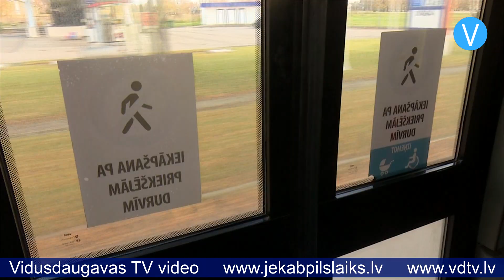Mājsēdes laikā sabiedriskajā transportā – vēl striktāki ierobežojumi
Mājsēdes laikā dažādi ierobežojumi ir spēkā arī sabiedriskajā transportā, tostarp Jēkabpils pilsētas maršrutu autobusos. No 25.oktobra nav spēkā braukšanas maksas atlaides, ko noteikusi pašvaldība, proti, gan senioriem, gan skolēniem par braucienu Jēkabpils pilsētas autobusā tagad jāmaksā pilna maksa. Atlaides paliek spēkā tikai cilvēkiem ar 1. un 2.grupas invaliditāti, kā arī viņu pavadoņiem. Lai salonā nebūtu drūzmēšanās, Ministru kabineta rīkojums arī nosaka maksimāli pieļaujamo pasažieru daudzumu pilsētas un piepilsētas transportlīdzekļos, proti, tie ir ne vairāk kā 50 procenti no transportlīdzekļa ietilpības. Lai varētu ievērot šo noteikumu, SIA “Jēkabpils autobusu parks” ir norobežojis daļu sēdvietu, kā arī aicina iedzīvotājus sabiedrisko transportu izmantot tikai galējas nepieciešamības gadījumos. “Lai pīķa stundās no 7:00 līdz 9:00 un pēcpusdienās no kādiem 16:00 līdz 18:00, kad cilvēki brauc uz darbu un no darba, pilsētā izpildītu 50 procentu piepildījumu,” uzsver SIA “Jēkabpils autobusu parks” valdes priekšsēdētājs Jānis Ščerbickis.

Tāpat Jānis Ščerbickis atgādina, ka brauciena laikā joprojām obligāti jālieto sejas maskas, kā arī jāievēro distance no citiem pasažieriem. Jau tagad ir vērojams, ka iedzīvotāji mazāk izmanto sabiedrisko transportu, un sagaidāms, ka saistībā ar ierobežojumiem pasažieru plūsma vēl vairāk samazināsies, tādēļ uzņēmumā paredz, ka tas radīs ietekmi arī uz ieņēmumiem un kopējo finansiālo situāciju.

Tāpat kapitālsabiedrībā gatavojas 15.novembrim, kad strādāt drīkstēs tikai darbinieki ar Covid-19 vakcinācijas vai pārslimošanas sertifikātiem. Pagaidām Jānis Ščerbickis nevar pateikt precīzu skaitu to darbinieku, kuriem jau ir sertifikāti: “Aizpagājušosestdien es biju organizējis speciāli uzņēmuma darbiniekiem vakcināciju, kur bija vairāk nekā 20 cilvēku. Pārējie tiek sazvanīti caur Centrālo laboratoriju, viņi tiek uzaicināti uz noteiktu laiku uz vakcināciju. Ar šodienu tiks lasīti QR kodi darbiniekiem un piefiksēti tie, kuri ir izgājuši vakcināciju, kuri vienreiz poti dabūjuši un kurā datumā ir nākamā pote, lai līdz 15.datumam būtu bilde skaidra.”

Šobrīd ir zināmi četri šoferi, kuri ir pateikuši, ka nevakcinēsies. Uzņēmumā gan neprognozē, ka tas varētu ietekmēt pakalpojumu sniegšanu, jo jau tagad tiek publicēti sludinājumi par vakancēm, meklējot jaunus darbiniekus, un Ščerbickis uzsver, ka interese par darba piedāvājumiem ir. Uzņēmuma vadītājs pauž cerību, ka visas vakances tiks aizpildītas un ka nebūs jālemj par kāda reisa slēgšanu, bet precīzāka informācija par situāciju būs zināma īsi pirms 15.novembra.

Sandra Paegļkalne